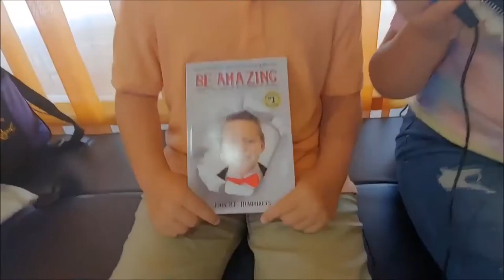USA Lifetime star reporter Madelline interviews John Humphreys